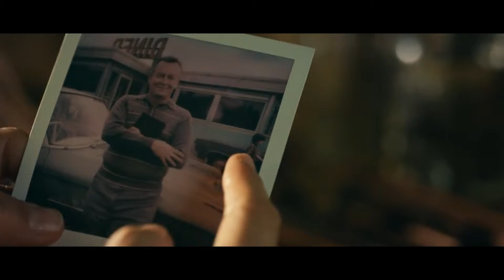"FROM" Season 2 in 25 Minutes (2022) In-Depth From Season Recap | All Episodes Recapped | Epix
Unravels the mystery of a nightmarish town in middle America that traps all those who enter. As the unwilling residents fight to keep a sense of normality and search for a way out, they must also survive the threats of the surrounding forest; including the terrifying creatures that come out when the sun goes down. Timestamps for every episode in the description below! Lost with a horror twist.

From Season 2 Full Recap | Season in Minutes | Movies in Minutes | Lost | From Series | Epix

All Episodes Recap for Season 2 | Episode Summaries and Recapped in Minutes

Series - From (2022) Season 2
Production - Epix
Director - John Griffin
Starring - Harold Perrineau and Catalina Sandino Moreno

Episode Timestamps:

0:32   Episode 1  "Strangers in a Strange Land"
2:41   Episode 2  "The Kindness of Strangers"
4:49   Episode 3   "Tether"
6:50   Episode 4   "This Way Gone"
8:57   Episode 5   "Lullaby"
11:14  Episode 6  "Pas de Deux"
14:10  Episode 7  "Belly of the Beast"
16:58  Episode 8  "Forest for the Trees"
19:35  Episode 9  "Ball of Magic Fire"
21:55  Episode 10  "Once Upon a Time"